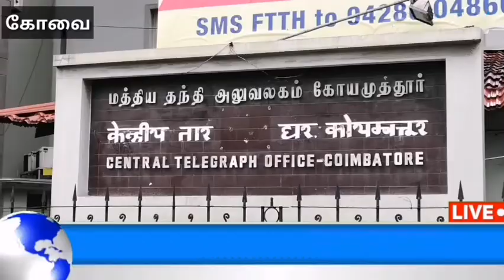கோவையில் கொட்டும் மழையில் பி எஸ் என் எல் அலுவலகத்தை எஸ் டி பி ஐ கட்சியினர் முற்றுகை !!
கோவையில் கொட்டும் மழையில் காஷ்மீரில் 370 மற்றும் 35a ஆகிய சிறப்பு
சட்டப்பிரிவுகளை மத்திய அரசு ரத்து செய்ததை கண்டித்து பி எஸ் என் எல் அலுவலகத்தை
எஸ் டி பி ஐ  கட்சியினர் முற்றுகையிட்டு போராட்டத்தில் ஈடுபட்டனர்.

அப்போது காஷ்மீர் மக்களுக்கு ஆதரவாகவும், மத்திய அரசின் நடவடிக்கைக்கு எதிராகவும் அவர்கள் முழக்கங்கள் எழுப்பினர். பிறகு  முற்றுகைப் போராட்டத்தைத் தொடர்ந்து 200க்கும் மேற்பட்ட எஸ். டி. பி. ஐ. கட்சியினரை போலீசார் கைது செய்து வாகனத்தில் கொண்டு சென்றனர்.